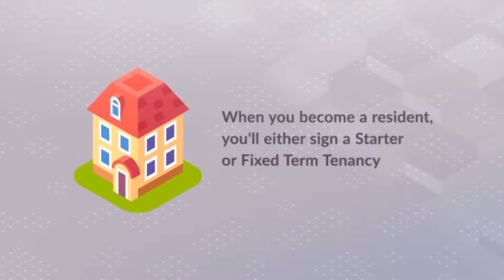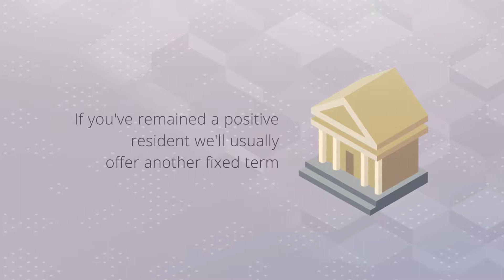Red Kite Tenancies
Find out more about Starter and Fixed Term Tenancies at Red Kite Community Housing.